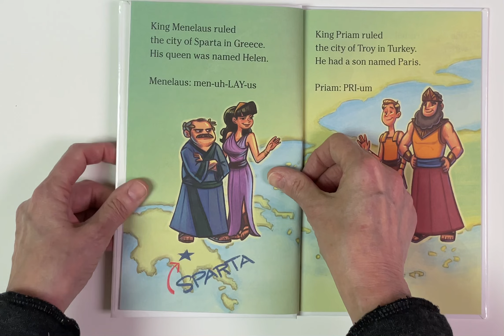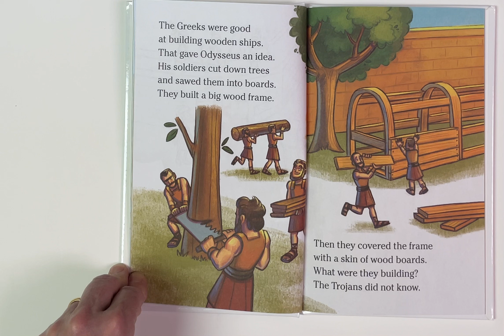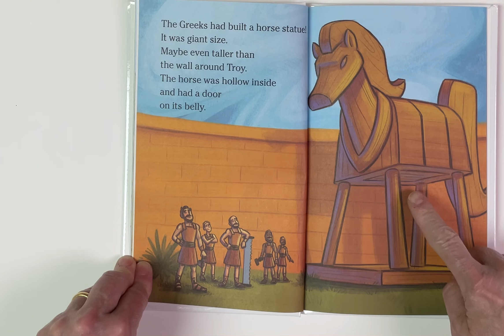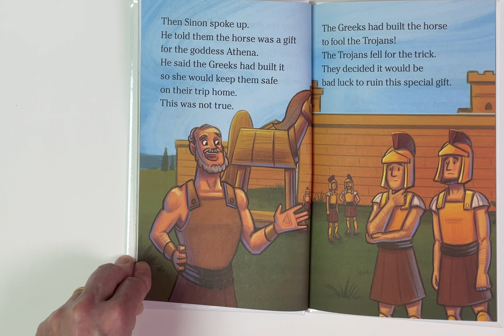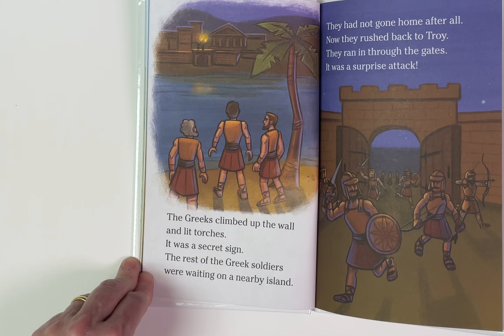Surprise, Trojans! The Story of the Trojan Horse read aloud